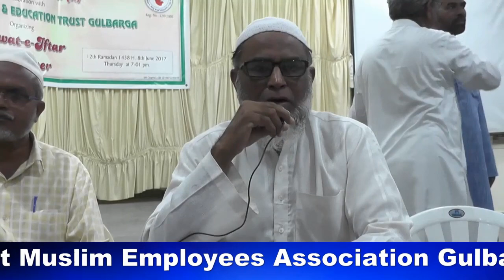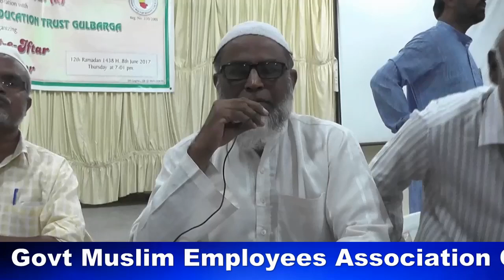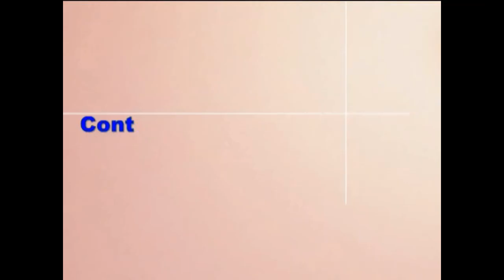Govt Muslim Employees Association Gulbarga ki janib se Dawat e Iftar k shurka sukriya